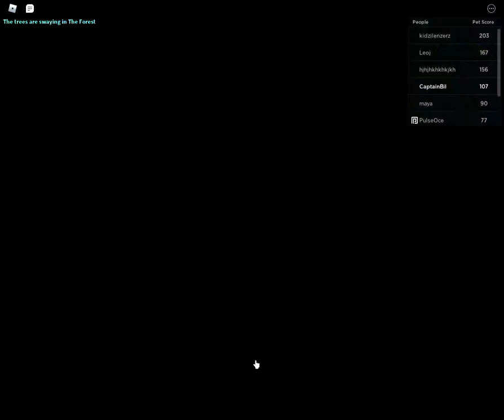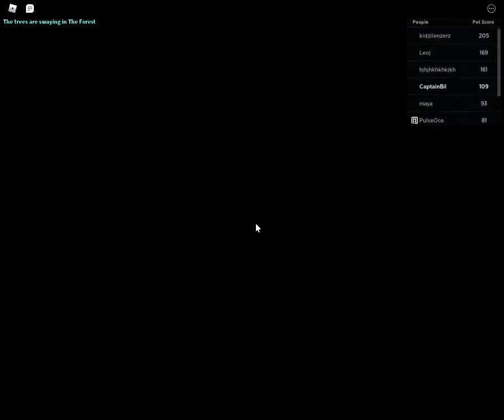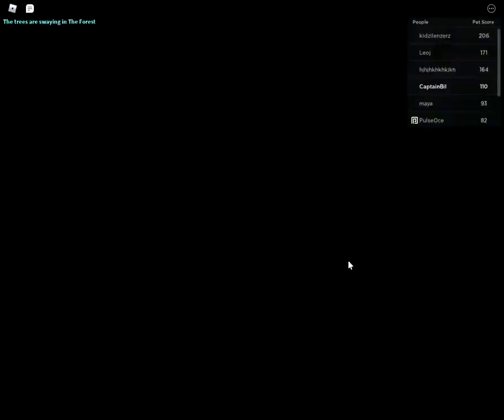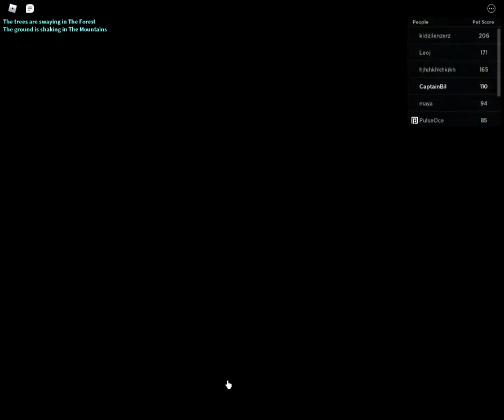Roblox | PETS Part 4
💰x2 Gold Weekend is live!

Use code: FirstCodeEver

Collect All Pets! is a pet simulator game! Hatch eggs, and fuse them into higher rarity pets! Collect Legendary and Mythical pets!

🐥 Hatch eggs to get new pets!
🐺 Fuse pets into higher rarity pets!
🦄 Collect over 200 unique pets!
🌲 Unlock areas with new upgrades!
📜 Complete quests and unlock badges!